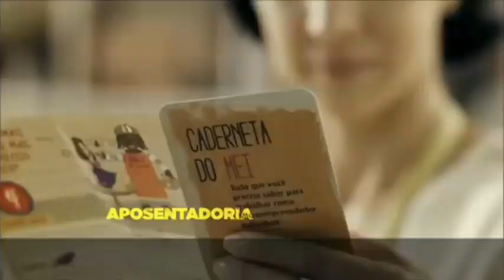UPTV Programa Momento Coaching 07 04 2015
Apresentador: Rogério de Caro
Convidada: Nelma da Silva Sá (Diretora da Faculdade Unipaz São Paulo)